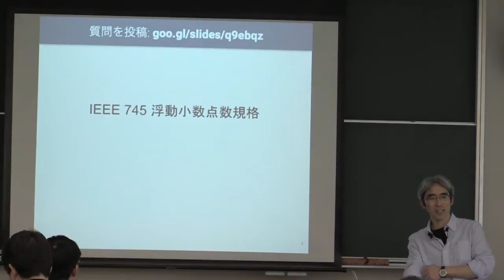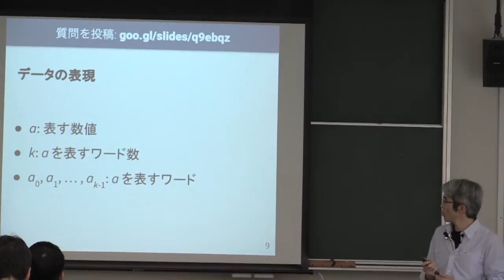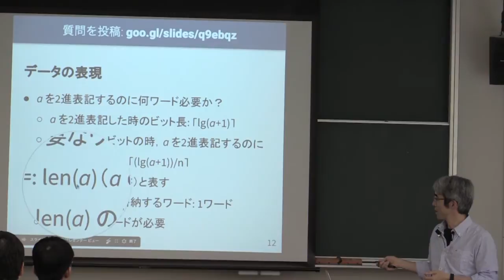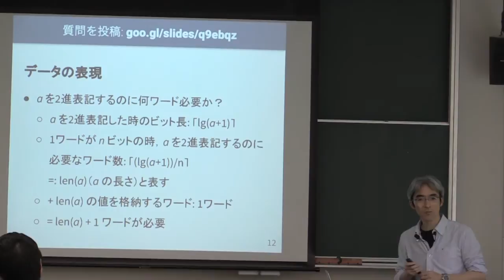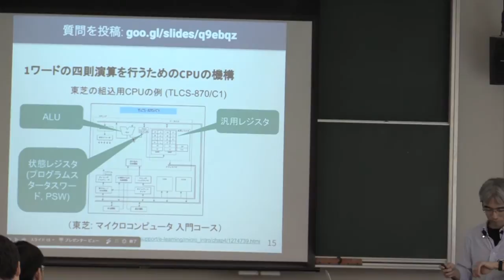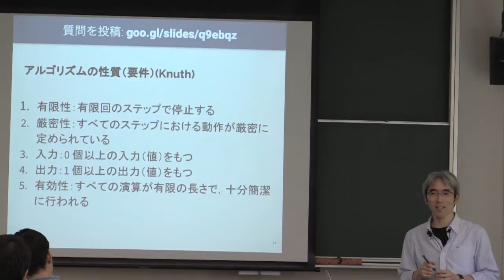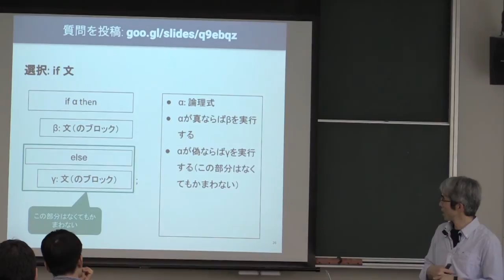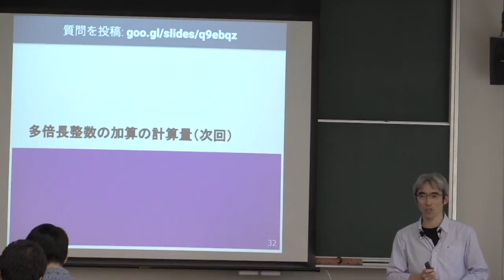計算機数学I (2017) (3) 多倍長整数の加算のアルゴリズム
多倍長整数の加算のアルゴリズム．